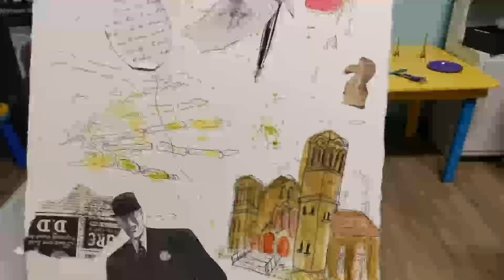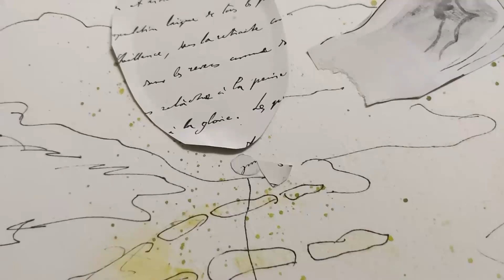EllaO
From the Crescent Arts Centre's Music + Arts Program.
Part of the New Horizons for Seniors Funding Programs at Crescent Arts Centre and Crescent Fort Rouge United.